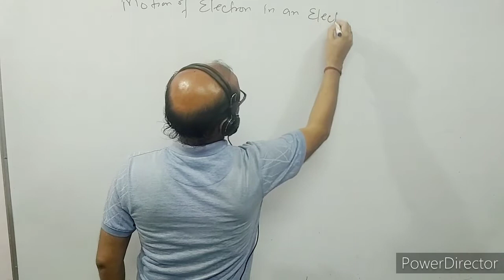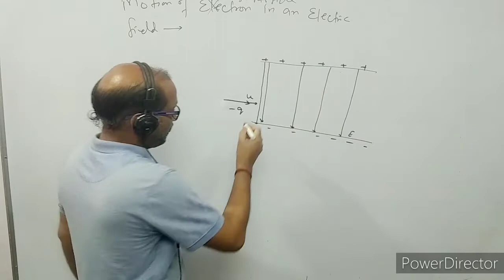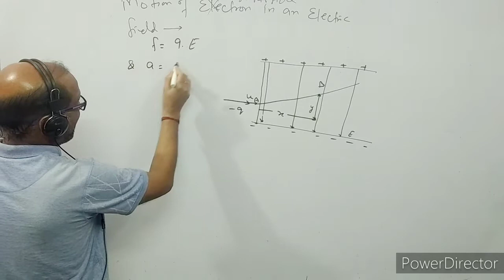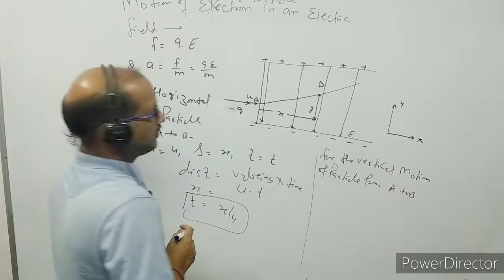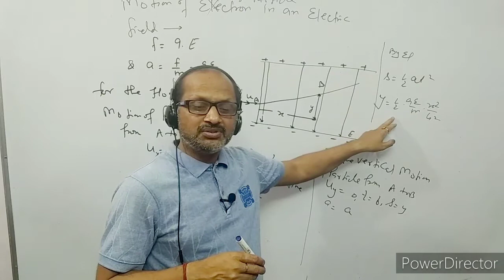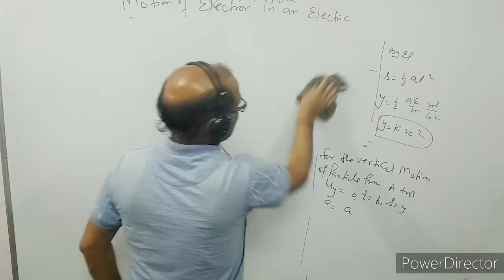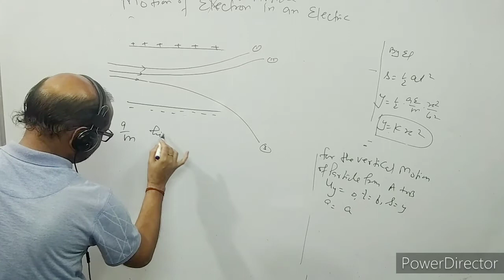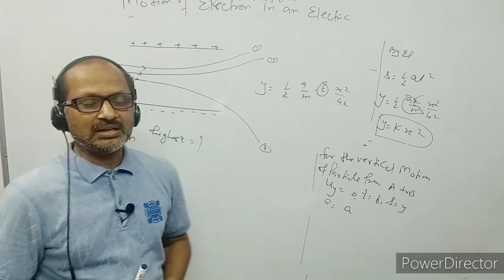XII- 1.0 :- Motion & Path of charge particle in Electric field .( 2021 ), By- A. Prakash.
In this video I have explained about the motion of charge particle in Electric field.
I have discussed that the charge particle moves in parabolic path.